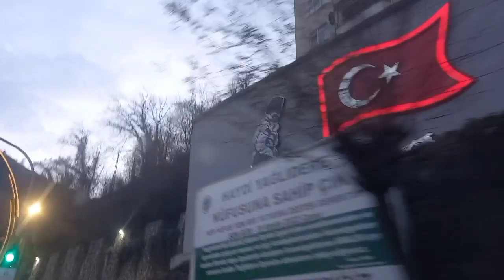METRELERCE YUVARLANMIŞ ÖLÜMDEN DÖNMÜŞ😱DUMANDAN BOĞULACAZ🥵yeni vlog